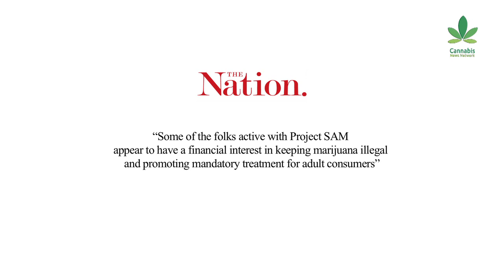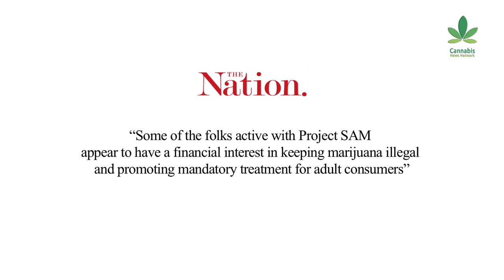Cannabis: the WHO vs. the Pharmaceutical industry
The pharmaceutical industry is one of the forces trying to oppose the legalization of cannabis. But there is also a very positive signal in this matter. Welcome to Cannabis News Network!

The acceptance of the use of cannabis is not desirable for the traditional pharmaceutical companies, and its anti-drugs groups. There is a lot of money at stake and there is a lot of pressure from political and private organizations to stop the rise of cannabis.

On the other hand a report just published by the World Health Organisation, an agency of the United Nations, makes a discreet but clear call to decriminalize drugs.